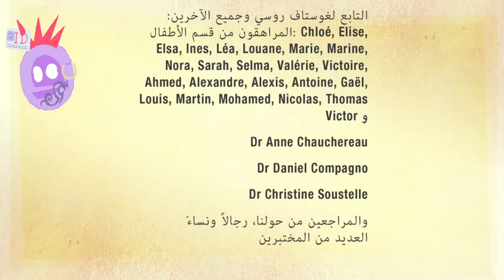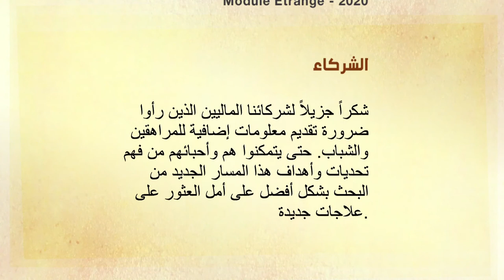التطعيم العلاجي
يمكنكم أيضاً مشاهدة مقاطع الفيديو الأخرى الخاصة بنا حول هذا الموضوع:
    ما هو العلاج المناعي؟

التقنيات المستعملة في العلاج المناعي:
الأجسام المضادة أحادية المنشأ
مضادات الأجسام ثنائية الخصوصية
الخلايا التائية لمستقبل المستضد الخيمري

مشروع اقترحته جمعية آباء الأطفال الذين عولجوا في غوستاف روسي (Isis) (فيلجويف 94، فرنسا) كونها عضوة في الاتحاد الوطني لجمعيات آباء الأطفال المصابين بالسرطان أو

تشكر جمعية آباء الأطفال الذين عولجوا في غوستاف روسي (Isis) بصفتها عضوة في UNAPECLE - الاتحاد الوطني لجمعيات آباء الأطفال المصابين بالسرطان أو اللوكيميا -  الأشخاص الذين شاركوا في جميع خطوات ابتكار هذه الرسوم المتحركة.

الفكرة والتصميم
العديد من المختبرين والمراجعين من حولنا، رجالاً ونساءً

المواءمة اللغوية
Stefan Stapelberg et Thomas August الألمانية
الإنجليزية : Clémence LLIBRE
الإنجليزية / الألمانية / الإسبانية / الإيطالية / العربية : Agence Kalliopé - Paris

الإنتاج
الصوت: Johanna White-Palacio (FR / ENG / ES), Nikola Oberman (DE), Mahmoud Elhaddad (AR), Fedele Papalia (IT)
الرسوم المتحركة والإنتاج :The Tribe) Arnaud Locquet
تصميم الصوت: Solal Laval et Hugo Rinville
متابعة الإنتاج: Catherine Vergely et Emmanuel Larrat
الإنتاج التنفيذي: Module Etrange - 2020

الشركاء
شكراً جزيلاً لشركائنا الماليين الذين رأوا ضرورة تقديم معلومات إضافية للمراهقين والشباب. حتى يتمكنوا هم وأحبائهم من فهم تحديات وأهداف هذا المسار الجديد من البحث بشكل أفضل على أمل العثور على علاجات جديدة.